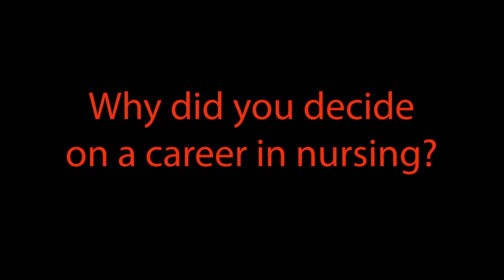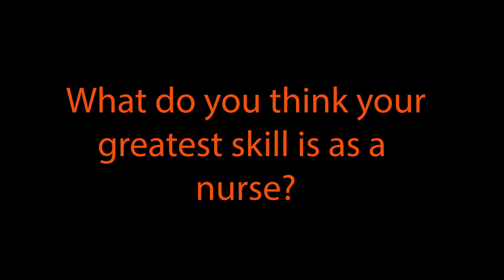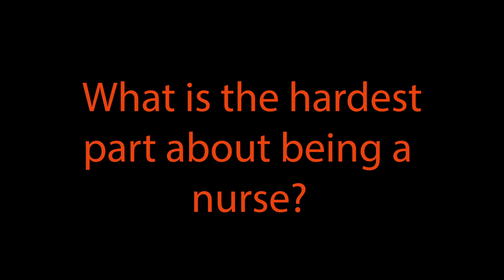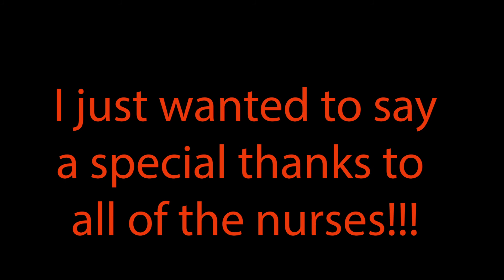Nursing - Spring 2022 Senior Short Documentary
This short student documentary was completed for the Media Arts program at the Mississippi School of the Arts in Brookhaven, MS in the spring of 2022.

"Nursing"

A film by Sierra Swims

Camera Operator: Jimena Medina

Slate: Skyeler Breland

Interviewee: Jessica Adams